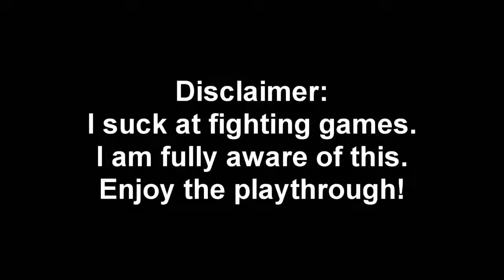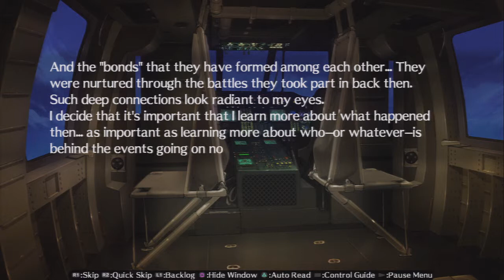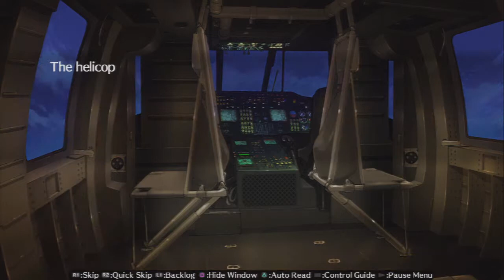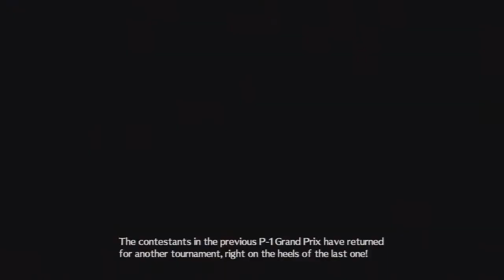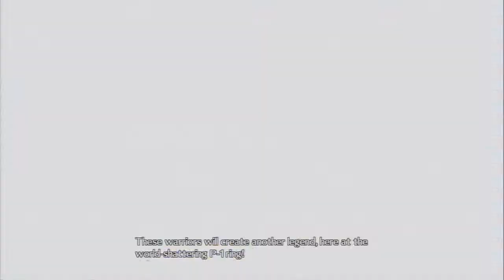Persona 4 Arena Ultimax Story Mode Part 32 - The P-1 Climax Resumes